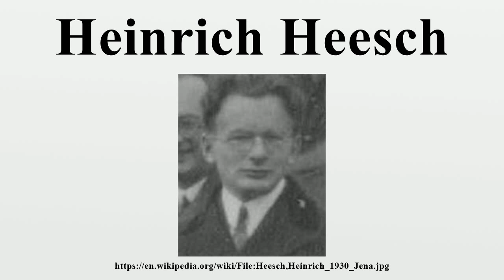Heinrich Heesch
Heinrich Heesch (June 25, 1906 – July 26, 1995) was a German mathematician.He was born in Kiel and died in Hanover.

Image-Copyright-Info
Author-Info:   GFHund

Image-Copyright-Info